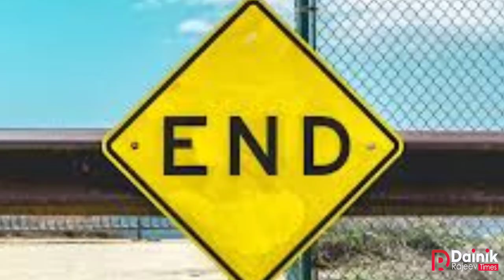Godmother Santokben Jadeja | Lady Don की अनोखी कहानी | कहानी गुजरात की लेडी डॉन की